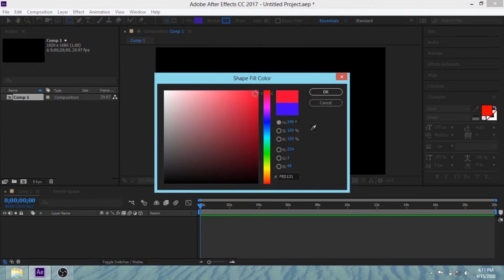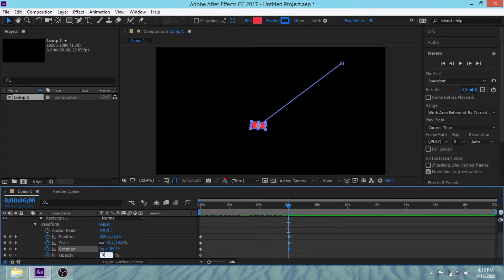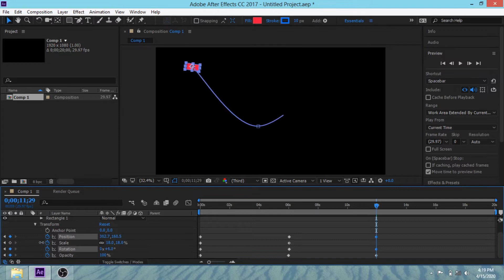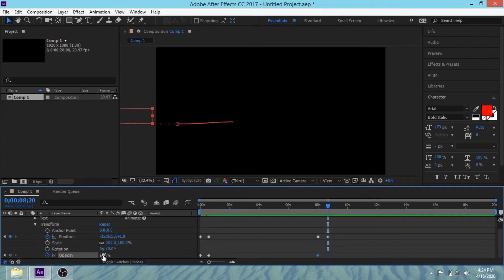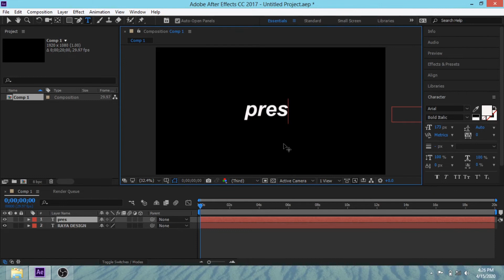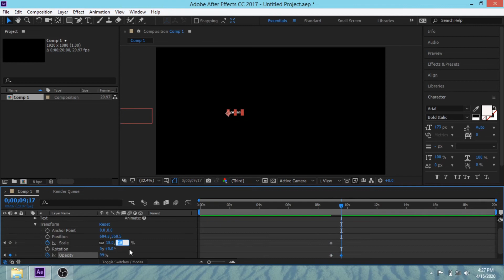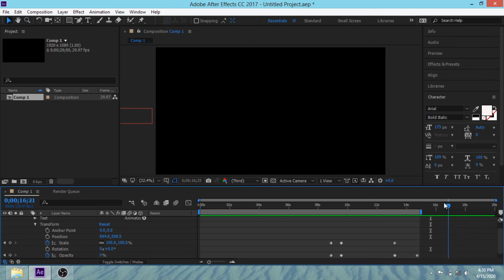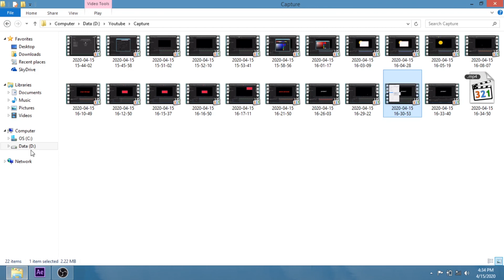After Effect Part 2 | Animasi Dasar After Effects | Transform Animation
Tutorial belajar Adobe After Effects untuk pemula

Dalam tutorial Part 2 ini membahas tentang:
1. Cara membuat animasi dasar yaitu transform, antara lain:
    - Anchor Point (sumbu objek)
    - Position (posisi objek)
    - Scale (ukuran objek)
    - Rotation (perputaran objek)
    - Opacity (transparansi objek)
2. Cara membuat dan meng-edit key-frame
3. Render atau export video

Channel ini berbagi tutorial step by step berbahasa Indonesia dan untuk pemula, seputar belajar:

Semoga bermanfaat!